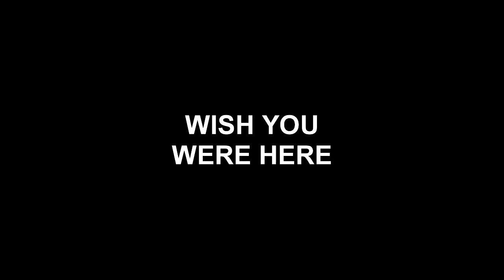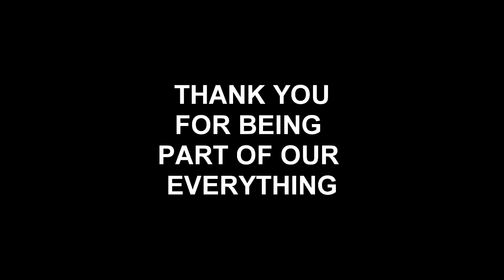Brushwood family Xmas card - 2011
From the Brushwood family to all our friends, family and fans... Happy Holidays!!

(look:  we even baked you cookies!)